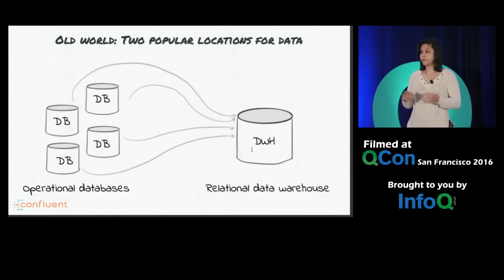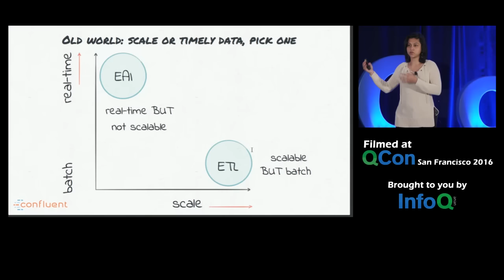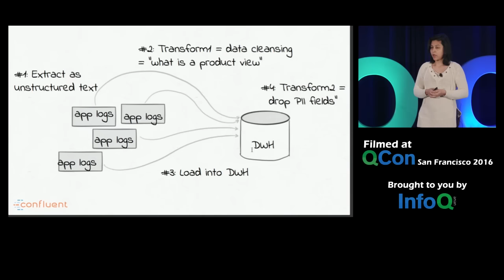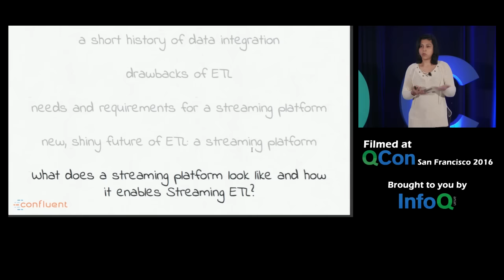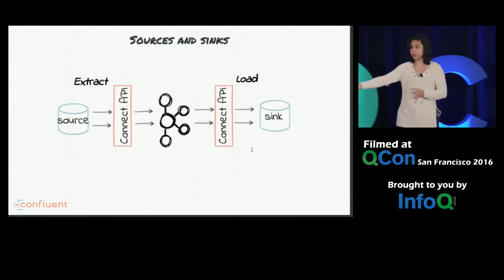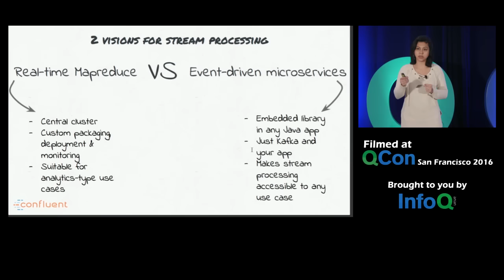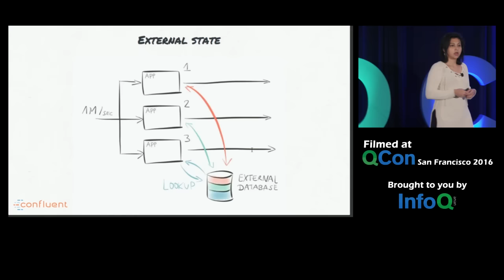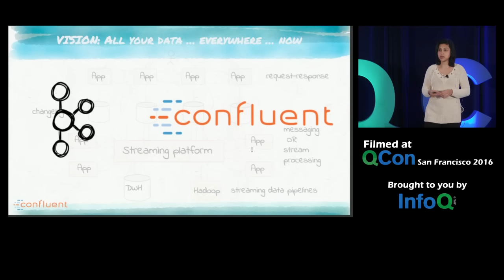ETL Is Dead, Long Live Streams: real-time streams w/ Apache Kafka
Neha Narkhede talks about the experience at LinkedIn moving from batch-oriented ETL to real-time streams using Apache Kafka and how the design and implementation of Kafka was driven by this goal of acting as a real-time platform for event data. She covers some of the challenges of scaling Kafka to hundreds of billions of events per day at Linkedin, supporting thousands of engineers, etc.

This presentation was recorded at QCon San Francisco 2016. The next QCon is in London, March 5-7, 2018.

For more awesome presentations on innovator and early adopter topics check out InfoQ’s selection of talks from conferences worldwide